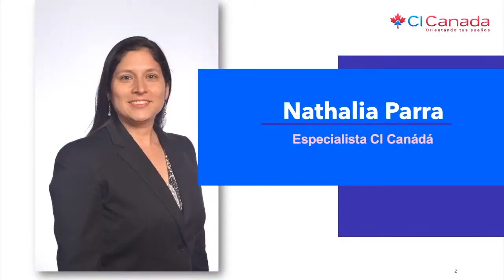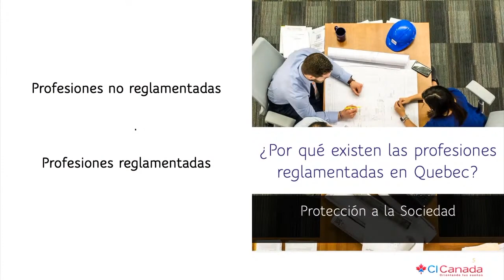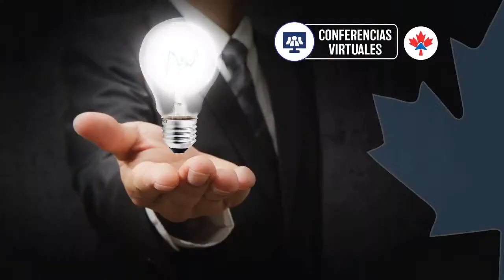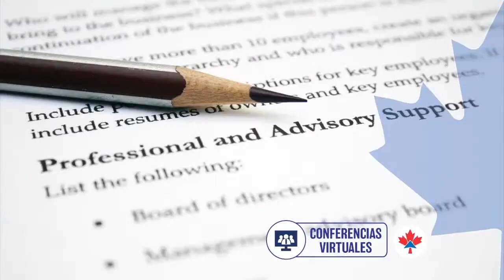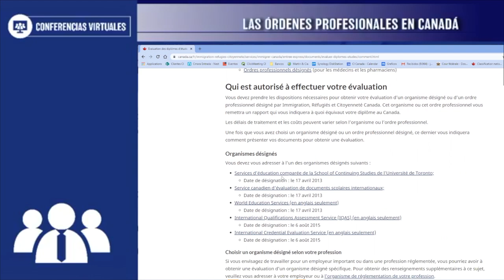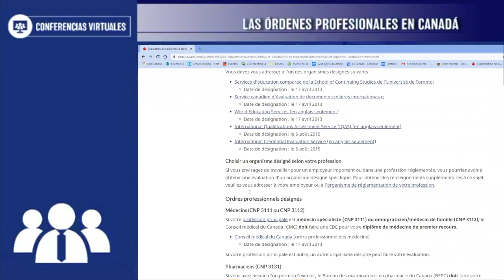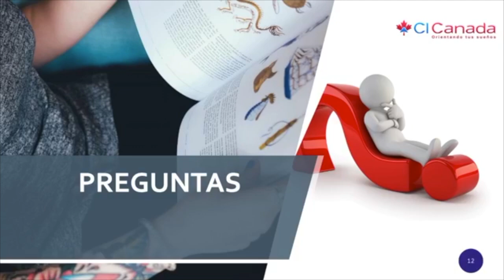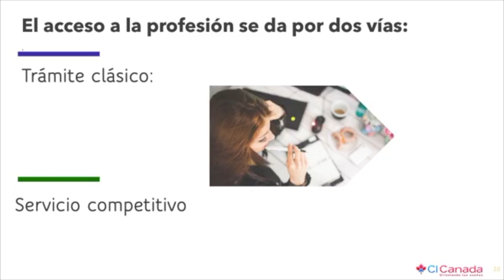Conferencias CI - Las órdenes profesionales en Canadá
Repetición integral de la emisión en Vivo del día 18 de agosto 2020.

Llena el Formulario también para participar...!!